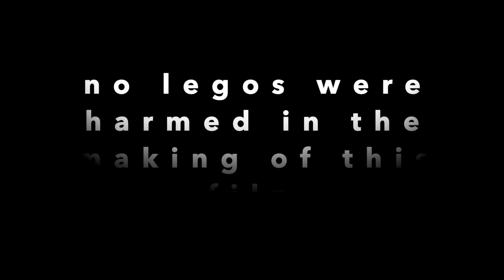LEGOS IN SPACE: An Unofficial Lego Adventure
Just a fun home brewed video made during this pandemic.

"Lovely Day" by Bill Withers
"Send Off", "A Strange World", & "Baseball Miracles" by Explosions in the Sky
"The Boys Are Back in Town" by Thin Lizzy